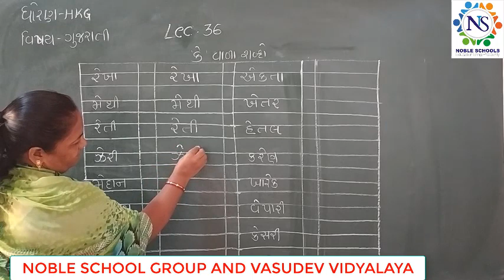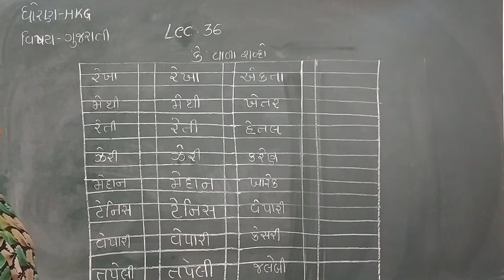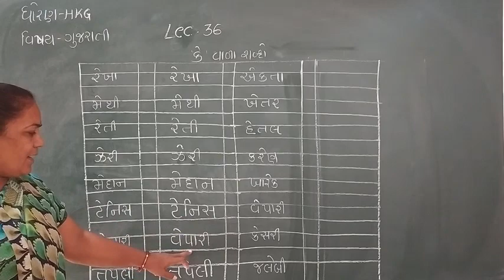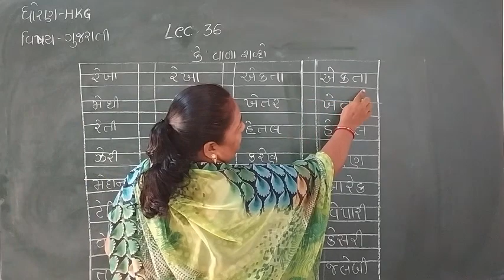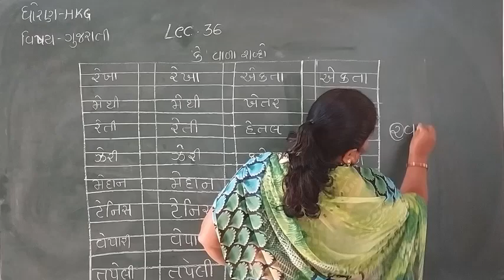Standard - H.K.G Gujarati Semester -2 Lecture - 36